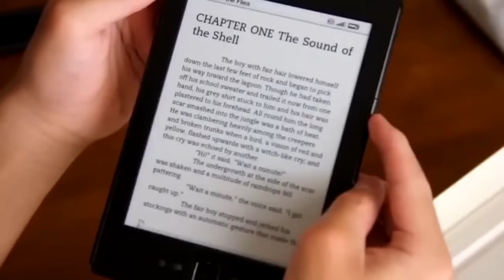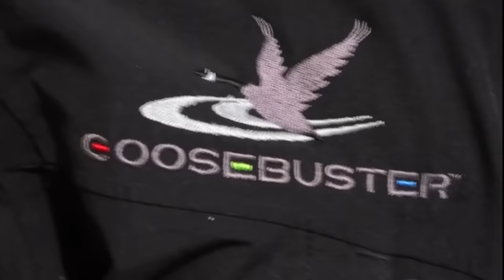INNOVACIONES INCREÍBLES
¡Esperando a Robotina!
Fascinados por la tecnología y por las maneras en que la humanidad avanza, buscamos la sorpresa de la novedad y también la de los usos más insólitos de las máquinas y aparatos desarrollados por el ingenio humano.

¿Recuerda usted la serie Los Supersónicos? En esos dibujos animados se anticiparon a algunas de las herramientas tecnológicas y posibilidades de las que disfrutamos hoy o que muy pronto estarán al alcance de muchos. Acompáñenos en este programa especial desde el mundo de Robotina para ver drones en curiosas misiones y conocer también algunos deportes muy extraños y divertidos.

Domingo 12 de julio de 2015 / EN 176